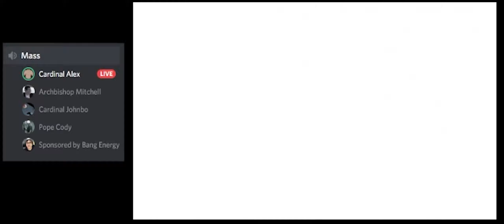Watching A Mate Finish Kingdom Hearts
Timestamps and any songs used found below:

Outro song is Whirling in Rags 8am by the band British Sea Power for the Disco Elysium soundtrack.